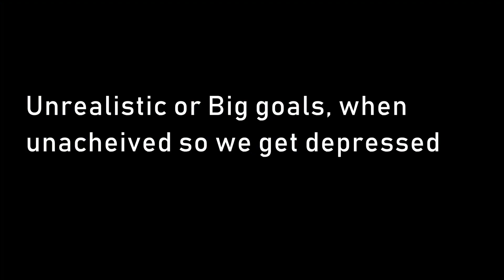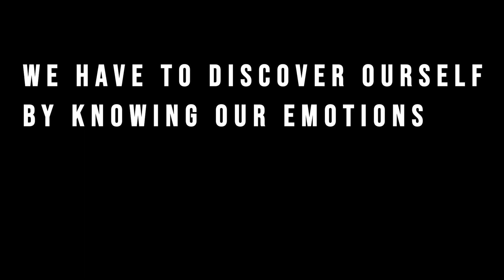These Problematic Behaviors Ruining your Life | Behaviors Reshaping Guidelines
3 Dangerous Behavior Lead to stress | OCD | Obsession Compulsive Disorder | Hum Khush Kese rahen | World Mental Health Day 2019
Leave these 3 things, your life will be changed definitely. ap khush rahen ge hamesha, stress nahe hoge
Axeemyoga Channel gives you the best Beginner, intermediate and advanced yoga practices in Lahore Pakistan.
Here you can find the yoga and discussion related to depression, anxiety, panic attack, mood swings.

Follow @axeemyoga on Facebook/Instagram for inspiration.